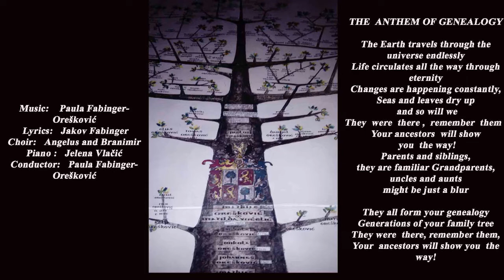Paula Fabinger-Orešković - THE ANTHEM OF GENEALOGY